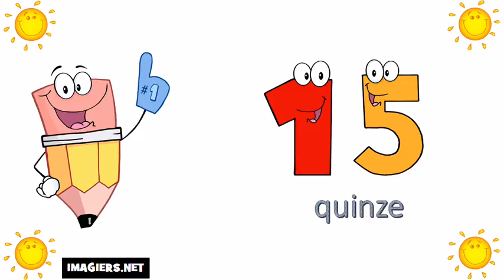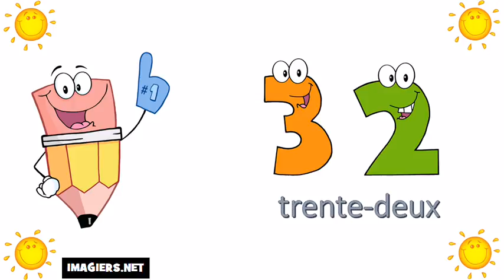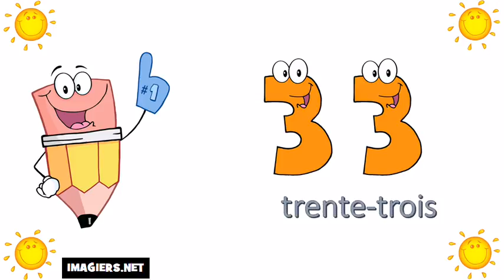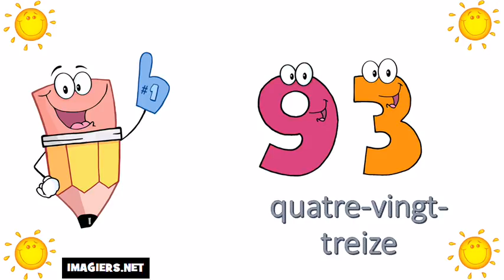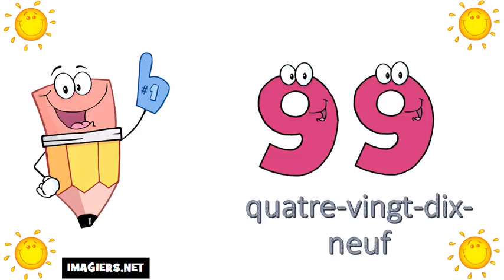Franska lektion = Räkna från 10 till 100